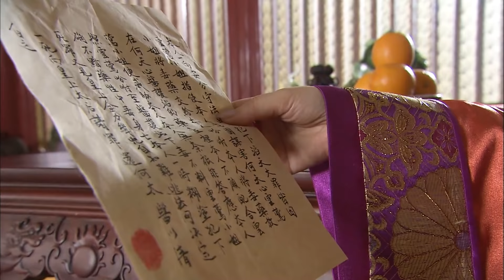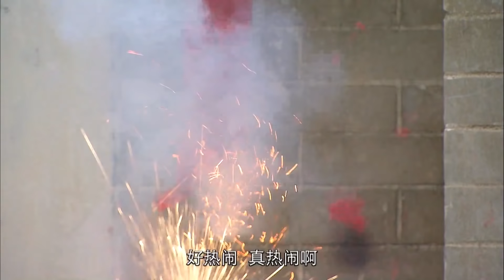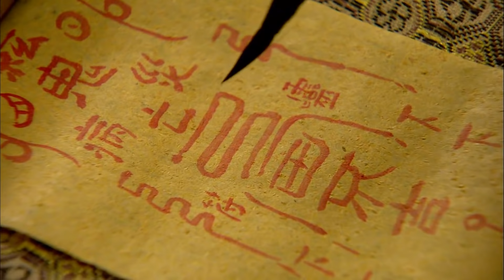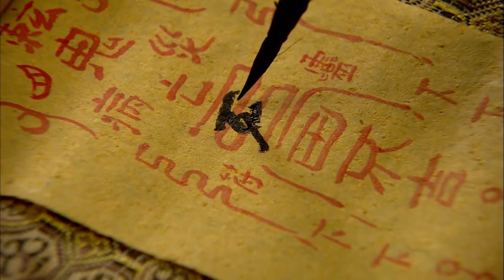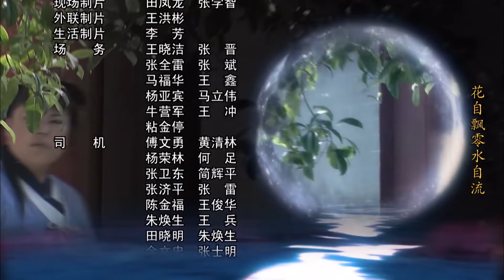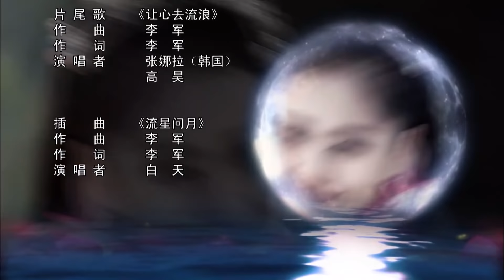皇家娇医 23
明朝中叶，皇帝朱历（TAE饰）登基后，处处为太后所钳制，一心想振作朝纲的他微服私访来到民间，巧遇女扮男装的“小华佗”何天心（张娜拉饰），两人一见如故。天心不知道朱历的身份，在他面前大骂当朝天子昏庸无能，朱历反被天心的率直所打动。不久，东厂总管太监李保川家中失窃，这一切正是侠盗“黑蝙蝠”张哲三（高昊饰）所为。
        自此朱历与天心、哲三三人结为兄弟，一同对抗包括吏部尚书赵甫高、大太监李保川在内的朝中旧势力。最终在众人的帮助下，朱历战胜了各股恶势力，天心也解开了自己的身世之谜。发现了彼此真实身份的天心和朱历相爱了，但为了继续为百姓解除病痛，天心选择了留在民间，有情人虽天各一方却心心相印 。